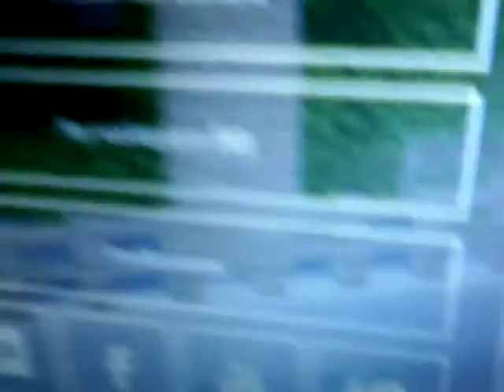R.I.P... Mod creating sereis